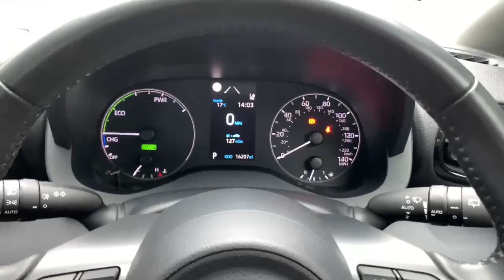FE70ZTZ TOYOTA YARIS ICON FHEV BLUE 2020, TOYOTA BURROWS ROTHERHAM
2020 TOYOTA YARIS ICON FHEV HATCHBACK PETROL/ELECTRIC, in BLUE